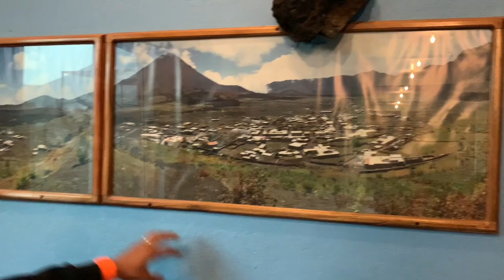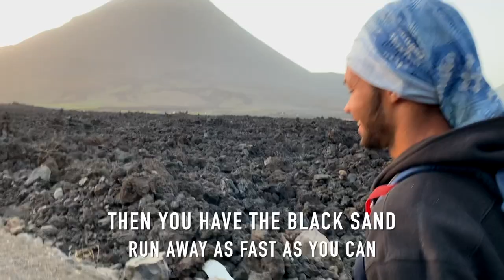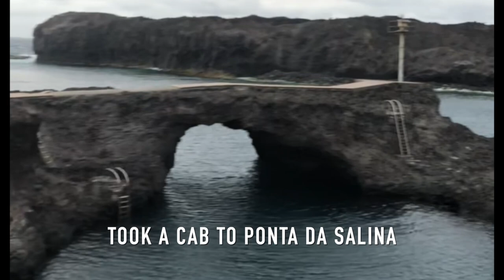CLIMBING an ACTIVE VOLCANO in Fogo, Cape Verde | Drone | Black Sand Beach| PT 2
Fogo was my second destination in Cape Verde. The name Fogo means Fire because it is a volcanic Island. I needed a rapid Covid Test within 72 hours in order to get into this island. The volcano last erupted in 2014 destroying a lot of the surrounding cities. I stayed right by the huge volcano and it was an amazing experience. One of the travelers on this trip is actually from this island in Cape Verde. I climbed this volcano and it took about 7 hours up and down. It was a very tiring hike but beautiful. Then I went to Ponta da Salina which is a beautiful black sand beach.

DJI Mavic Mini 2- The Drone I use in all my videos